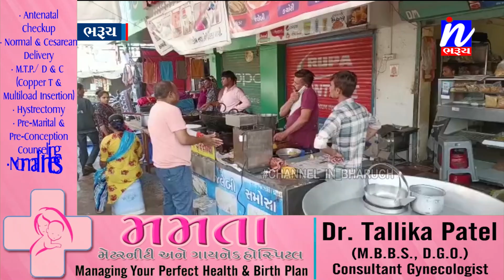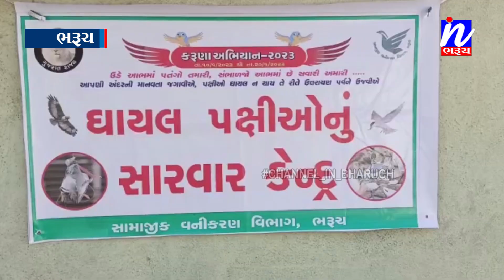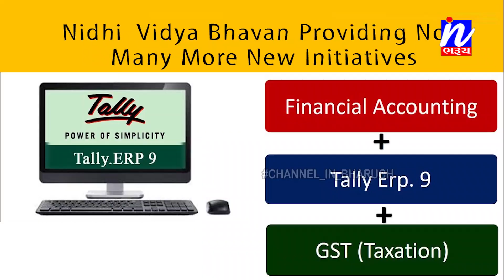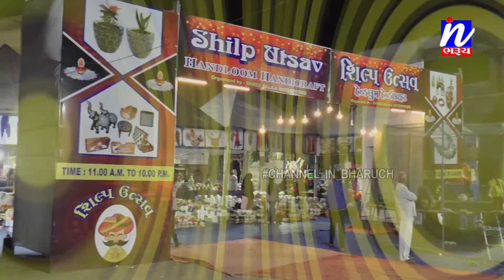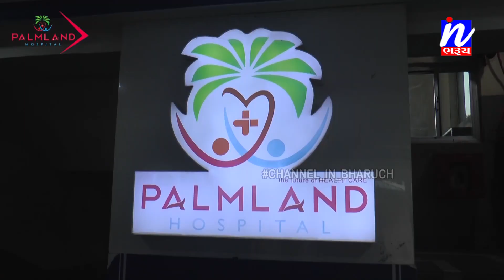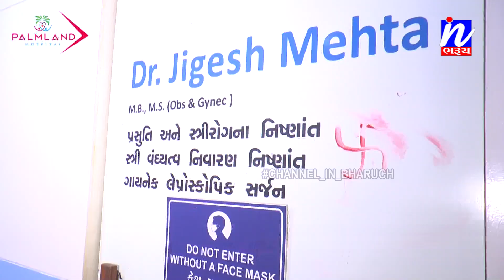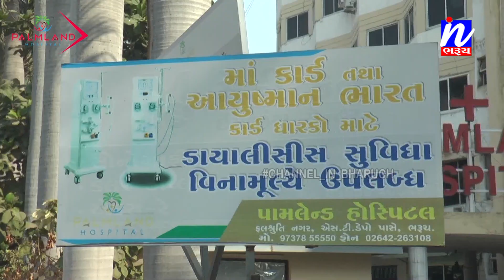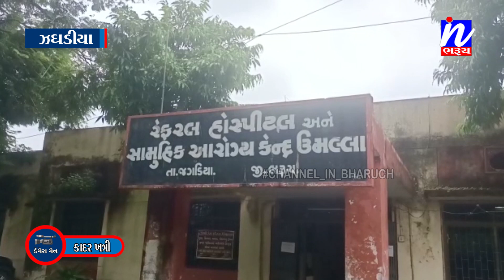NEWS | સમાચાર ઈન ભરૂચ 14-01-2023